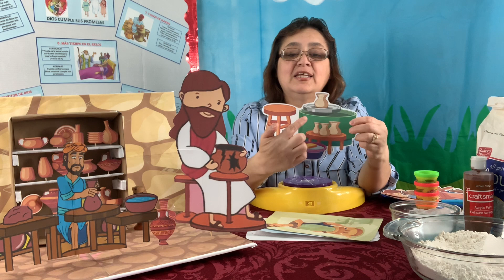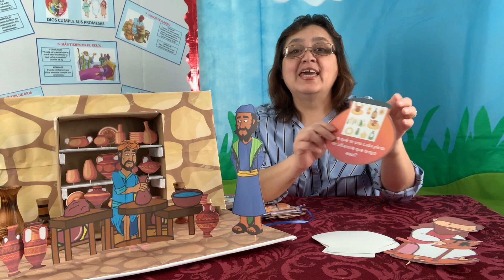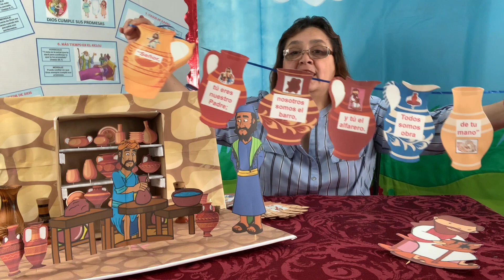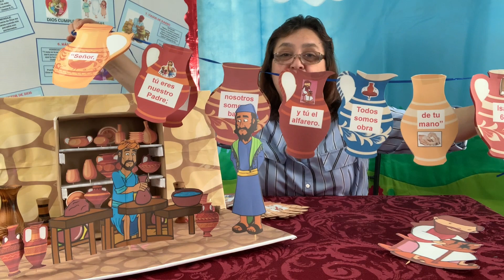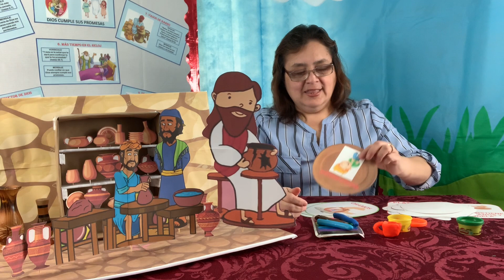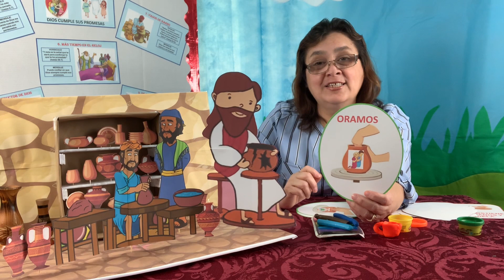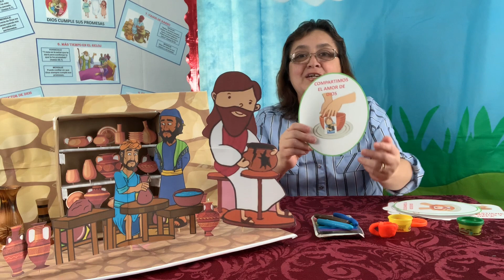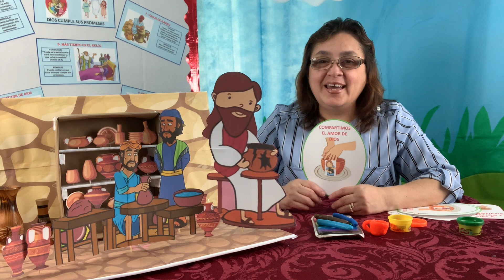PRIMARIOS-VASOS DE BARRO-JESUS MI ALFARERO-IDEAS # 7-MINISTERIO INFANTIL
PRIMARIOS - VASOS DE BARRO
Compartimos con ustedes ideas para realizar la maqueta para la historia, ideas para motivar el memorizar el versiculo de esta semana, ideas de actividades para realizar con nuestros ninos.
Receta para masa : (2X1) 2 tazas de harina, 1 taza de sal, 1 taza de agua, (Puede uasr pintura o coloring food para dar color a su masa)